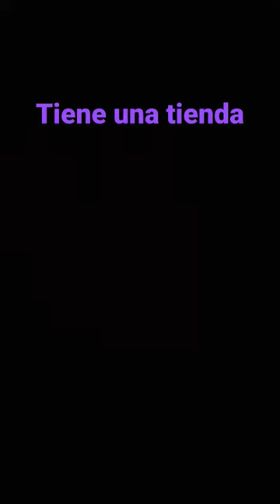slime pup vs protogen otra